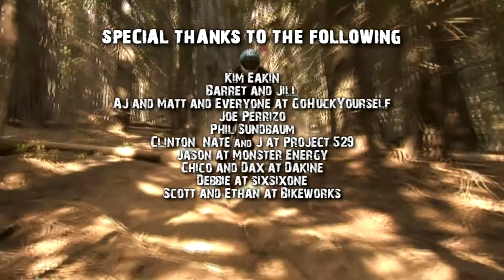NWDCIII - Northwest Dirt Culture III - End Credits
10th ANNIVERSARY
Northwest Dirt Culture III - ENDUB EMPIRE. Washington, Idaho, Oregon and British Columbia.